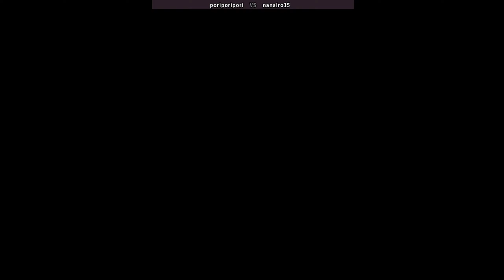Vampire Hunter: Darkstalkers' Revenge 魔域幽靈－獵人 poriporipori (jp) vs nanairo15 (jp) 나이트 워리어즈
Night Warriors: Darkstalkers' Revenge
online players: poriporipori (jp) , nanairo15 (jp)
date: 4/5/2023

Night Warriors: Darkstalkers' Revenge, known in Japan as Vampire Hunter: Darkstalkers' Revenge (ヴァンパイア ハンター ダークストーカーズ レベンジ, Vanpaia Hantā Dākusutōkāzu Rebenji), is the second game in the Darkstalkers fighting game series, developed and released by Capcom for the arcades in 1995.
Darkstalkers' Revenge was followed by a sequel, Darkstalkers 3, in 1997.
Night Warriors is a 2D competitive fighting game. It features several changes to the gameplay system of its predecessor, Darkstalkers: The Night Warriors. One of these changes is an introduction of the chain combos. Players can also choose between a "normal" gameplay style or one that offers auto-blocking.
The main change in Night Warriors is the ability for the player to stock up on their Special gauge, allowing them to store more than one Special gauge and preserve them through the entire match. Two types of Super Moves are featured in the game: ES Specials, requiring a portion of the Special gauge, and EX Specials, requiring an entire stock of the Special gauge to perform.
The game also introduces two new playable characters, Donovan Baine and Hsien-Ko. In addition, the two bosses from the first game, Huitzil and Pyron, are now playable characters as well.
Developer(s) Capcom
Publisher(s) Capcom , Virgin Interactive Entertainment (Europe)
Series Darkstalkers
Platform(s) Arcade, Sega Saturn
Release Arcade JP: March 3, 1995 , NA: April 6, 1995 , EU: March 16, 1995
Release Sega Saturn: JP: February 23, 1996 , NA: February 22, 1996 , EU: November 1996
Arcade system CP System II
Vampire Hunter: Darkstalkers' Revenge
ヴァンパイア ハンター ダークストーカーズ レベンジ
나이트 워리어즈: 다크스토커즈 리벤지
恶魔猎人
魔域幽靈－獵人
吸血鬼猎人-恶魔的复仇
恶魔猎人：恶魔的复仇
Gece Savaşçıları: Darkstalkers' İntikamı
Нічні воїни: Помста Darkstalkers
นักล่าแวมไพร์: การแก้แค้นของ Darkstalkers
Noche guerreros Darkstalkers venganza
Guerreros de la noche: La venganza de los acechadores oscuros
Нигхт Варриорс: Дарксталкерс' Ревенге
Ночные воины: Месть охотников за тьмой
ਨਾਈਟ ਵਾਰੀਅਰਜ਼ - ਡਾਰਕਸਟਾਲਕਰਜ਼ ਦਾ ਬਦਲਾ
Guerreiros noturnos: vingança dos Darkstalkers
Nocni wojownicy: Zemsta mrocznych stalkerów
Darkstalkers: La Notte dei Guerrieri
Darkstalkers: guerrieri della notte
guerrieri della notte: La vendetta dei Darkstalkers
Guerrieri della Notte – La Vendetta degli Inseguitori Oscuri
नाइट वॉरियर्स: डार्कस्टॉकर्स रिवेंज
वैम्पायर हंटर: डार्कस्टॉकर्स रिवेंज
Vampirjäger: Die Rache der Dunkelpirscher
Guerriers de la nuit : la vengeance des ténèbres
vampire hunter fightcade | vampire hunter online | vampire hunter game
vampire hunter gameplay | vampire hunter darkstalkers revenge arcade
vampire hunter darkstalkers | night warriors darkstalkers revenge arcade
night warriors darkstalkers revenge combos | night warriors darkstalkers fightcade
night warriors darkstalkers online